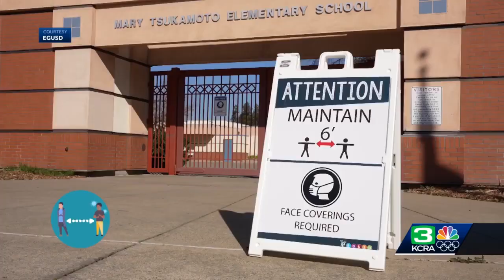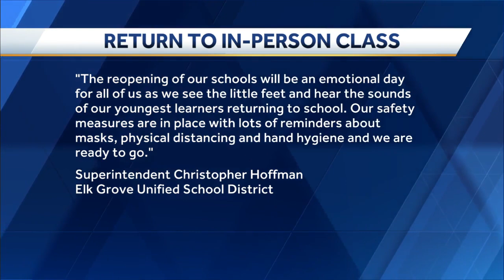Elk Grove students return to classroom a year after shutdown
Hundreds of students in Elk Grove are returning to the classroom Tuesday after not having been on campus for more than a year.